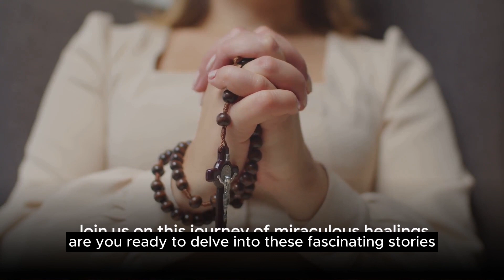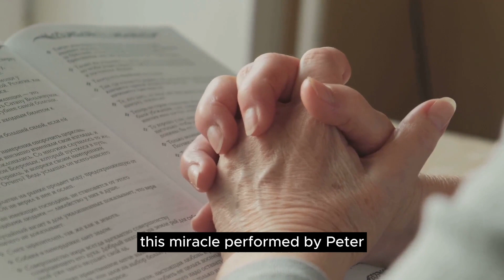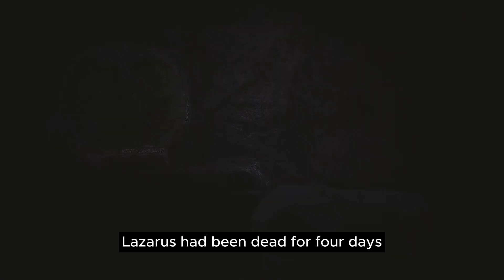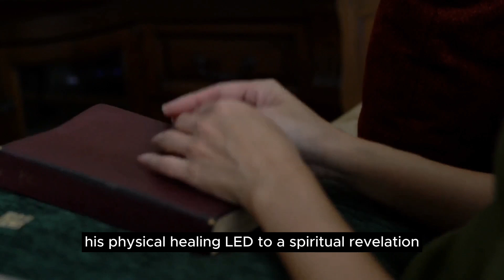5 Miraculous Healing Conspiracies Exposed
In this 5-minute short video, we explore 5 miraculous healing conspiracies that have been exposed on YouTube. From energy healing to homeopathy, these videos have captivated the hearts and minds of millions of viewers.

Unravel the mysteries of these miraculous healings in this short video and see if you can find any truth behind them! From energy healing to homeopathy, these conspiracies have captivated the hearts and minds of millions of viewers. In this 5-minute short video, we explore 5 of these conspiracies and see if we can find any truth behind them. Will you be amazed by the secrets revealed?

OUTLINE:
00:00:00 | Introduction to Miraculous Healings

00:00:39 | Elijah and the Widow's Son

00:01:59 | Peter's Miracle

00:03:11 | The Resurrection of Lazarus

00:04:00 | The Healing of Naaman and The Woman with the Hemorrhage

00:05:24 | End Sting